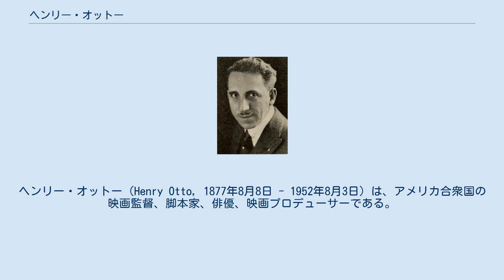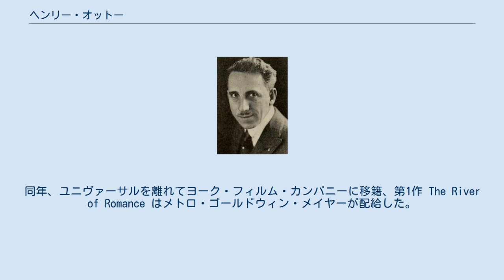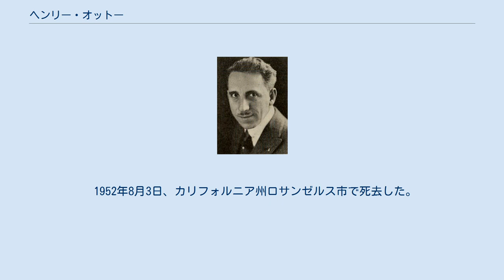ヘンリー・オットー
ヘンリー・オットー（Henry Otto, 1877年8月8日 - 1952年8月3日）は、アメリカ合衆国の映画監督、脚本家、俳優、映画プロデューサーである。
ヘンリー・W・オットー（Henry W. Otto）とも名乗った。
ヘンリー・オットー（Henry Otho）とは別人。
 ミズーリ州セントルイスに生まれる。
 現存している記録で最初に映画史上に登場するのは、1911年、短篇映画を量産したセリグ・ポリスコープ・カンパニーでの脚本家としてのキャリアである。
ジョゼフ・A・ゴールデンが監督する短篇映画の脚本を書き、1912年からはトム・リケッツの監督する短篇映画に出演している。
同年には、 The Employer's Liability で監督業に進出し、出演もした。
C・J・ウィリアムズ作品の脚本を書き、レム・B・パーカー、コリン・キャンベル、E・A・マーティン、フレッド・ハントリーらの作品に出演、自らも監督をした。
 1914年、アメリカン・フィルム・マニュファクチャリング・カンパニーに移籍して監督に専念、第1作はThis Is th' Life であった。
1915年、ユニヴァーサル・フィルム・マニュファクチュアリング・カンパニー（現在のユニバーサル・ピクチャーズ）に移籍、第1作は The Measure of Leon Du Bray であった。
1916年、同社の子会社として設立された製作会社・ブルーバード映画で監督した『美人島』は、日本で最初に公開されたブルーバード映画であった。
同年、ユニヴァーサルを離れてヨーク・フィルム・カンパニーに移籍、第1作 The River of Romance はメトロ・ゴールドウィン・メイヤーが配給した。
以降、多くインディペンデントの製作会社で監督、1924年（大正13年）に監督した『ダンテ地獄篇』が代表作とされる。
1930年代には俳優に戻っていった。
 1952年8月3日、カリフォルニア州ロサンゼルス市で死去した。
満74歳没。
 特筆以外はすべて監督である。